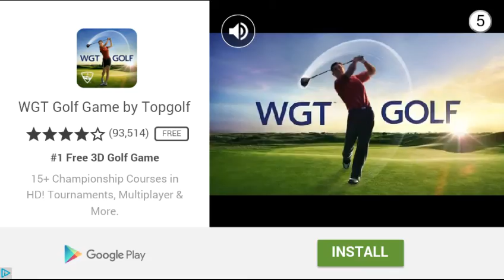Rope Hero Vice Town - Funny Game Play